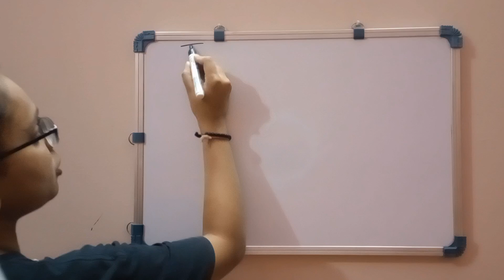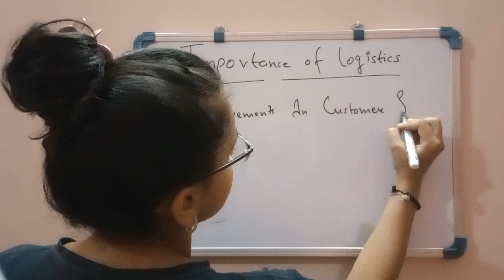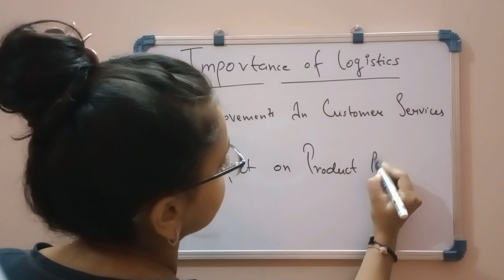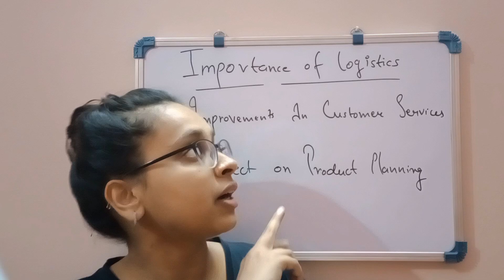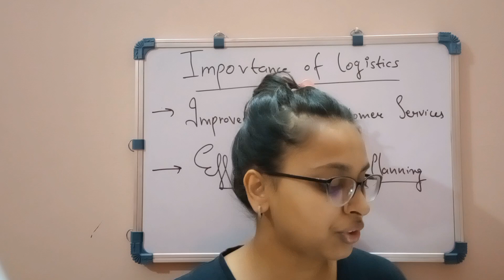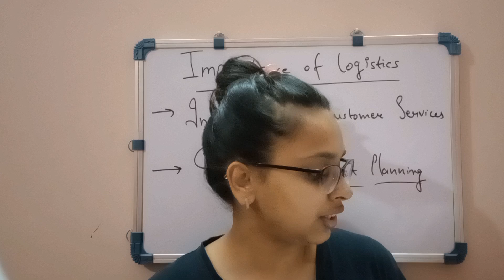Importance of Logistics (Part4)